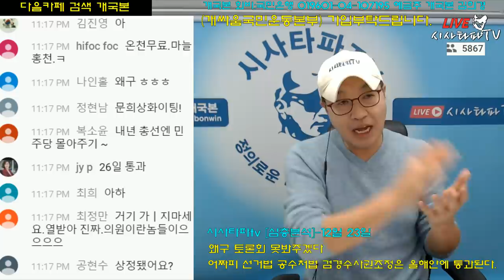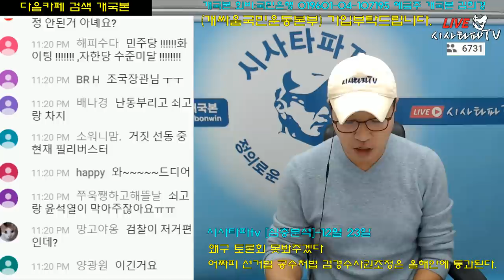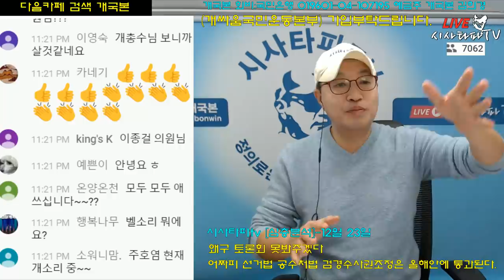"자한당 꼼수에 선거법올린 문희상의 결단"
자유한국당이 예산부수법안 수정안을 내면서 토론으로 임시국회를 방해하려하자 예산부수법안 처리를 중단하고 선거법을 상정하며 회의를 진행시킨 문희상 의장의 결단